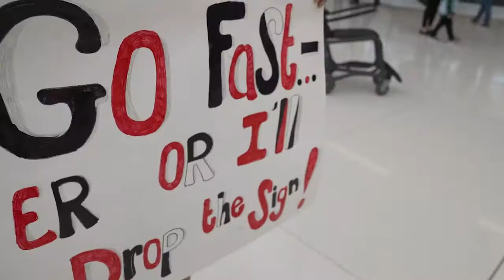Thanksgiving Airport Reunions